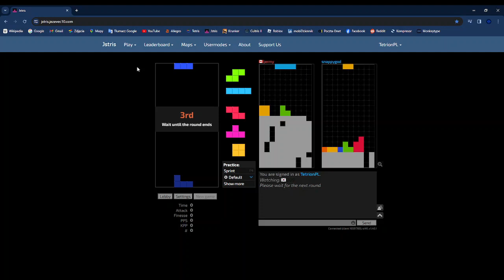if i misdrop the video ends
misdropping is my fav thing to do. i do it every time lmao